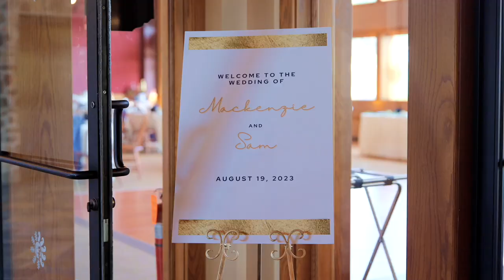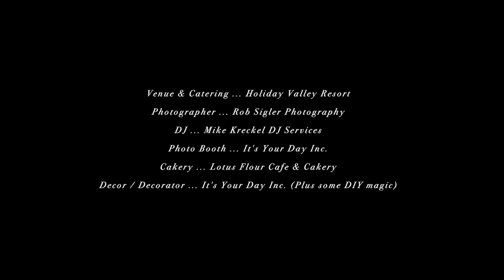Mackenzie & Sam ❤️ Teaser Edit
The Wedding of Mackenzie & Sam ❤️ Teaser Edit

VENDORS:

Venue & Catering ... Holiday Valley Resort

Photographer ... Rob Sigler Photography

DJ ... Mike Kreckel DJ Services

Photo Booth ... It's Your Day Inc.

Cakery ... Lotus Flour Cafe & Cakery

Decor / Decorator ... It's Your Day Inc. (Plus some DIY magic)